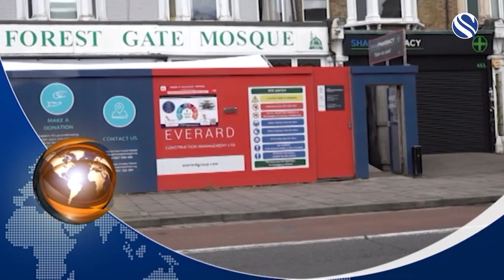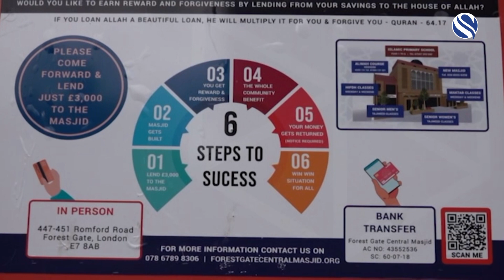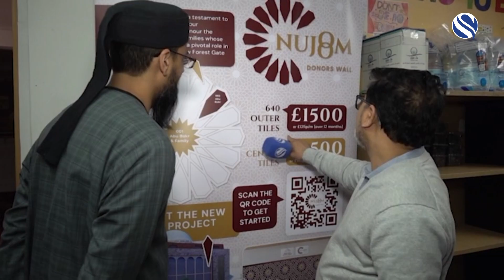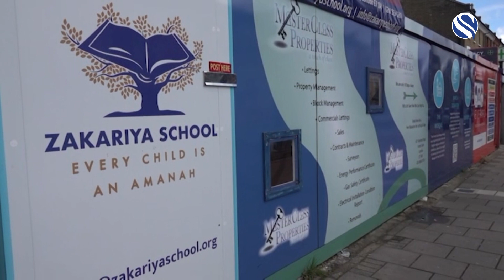আর্থিক সংকটের কারণে, নতুন ভবনের কাজ শুরু করতে পারছে না, নিউহ্যামের ফরেস্ট গেইট- সেন্টাল মসজিদ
২০১৯ সালে কাউন্সিলের অনুমোদন পাবার পরেও, আর্থিক সংকটের কারণে, নতুন ভবনের কাজ শুরু করতে পারছে না, নিউহ্যামের ফরেস্ট গেইট- সেন্টাল মসজিদ। সেই সময় ,এর ব্যয় ধরা হয়েছিল, প্রায় ৫ মিলিয়ন পাউন্ড। কিন্তু করোনার কারণে, তাৎক্ষনিকভাবে কাজ শুরু করা যায়নি। গত বছর, সয়েল টেস্টসহ ,যাবতীয় পরীক্ষা-নিরীক্ষার শেষ হলেও, নির্মাণ সামগ্রির মূল্যের উর্ধ্বগতির কারণে ,সম্ভাব্য ব্যয় বেড়ে ,দ্বিগুন হয়ে গেছে। এই পরিস্থিতিতে ,অন্তত ১ মিলিয়ন পাউন্ড সংগ্রহের লক্ষ নিয়ে, আগামী ৬ এপ্রিল, চ্যানেল এসে ,ফান্ড রেইজিংয়ে আসছে- ফরেস্ট গেইট সেন্ট্রাল মসজিদ। বিস্তারিত জানাচ্ছেন- কামাল মেহেদী। ক্যামেরায় ছিলেন -রেজাউল করিম মৃধা: